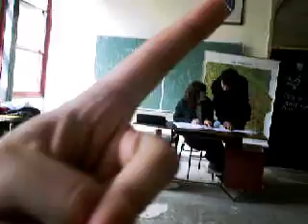Zlatno doba iz Gimnazije (2001-2005), mobilni snimci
Kompilacija videa snimljenih raznim mobilnim uredjajima ili fotoaparatima iz 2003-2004 u skladu s tadasnjom tehnologijom dostupnom u Bihacu za dzeparac tadasnjih skolaraca ;)